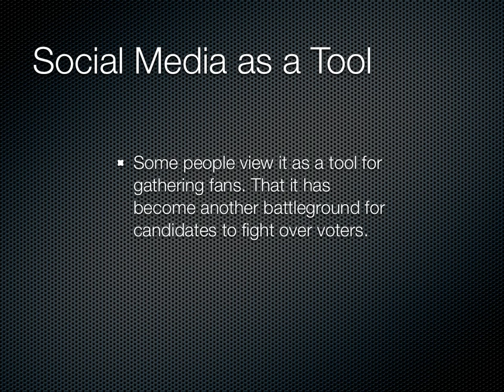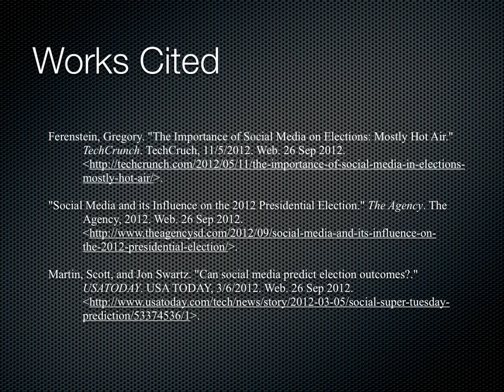Social Media Election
How does social media affect the election?